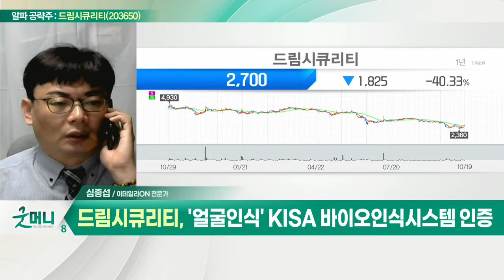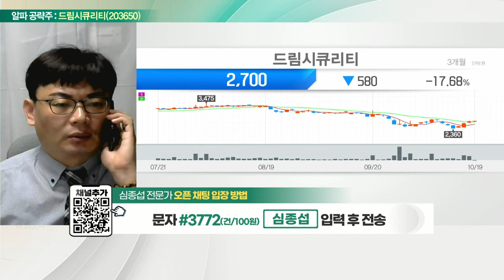드림시큐리티(203650)... '얼굴 인식' KISA 바이오인식시스템 인증_알파 공략주 (20221019)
- '얼굴 인식' KISA 바이오 인식시스템 인증
- 올해 반기 영업실적 작년대비 64% 성장
- 10월 저점 형성 후 단기이평선 반등